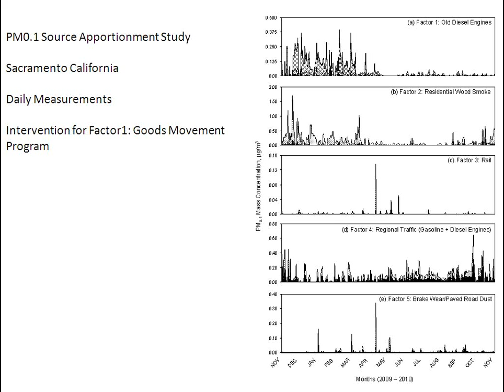PM0.1 Source Apportionment Study; Sacramento California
Presentation by Mike Kleeman.  Presented during Panel Discussion 2: How can we effectively utilize data from existing health data sources and air quality monitoring networks?  How can we capitalize on future health and air data sources, such as special purpose monitoring proposals?  as a part of .Designing Research to Assess Air Quality and Health Outcomes From Air Pollution Regulations, a workshop hosted by Health Effects Institute, Centers for Disease Control and Prevention, EPA's Office of Air Quality Planning and Standards, and EPA's Office of Research and Development on January 7, 2013 at EPA's RTP main campus in Research Triangle Park, NC